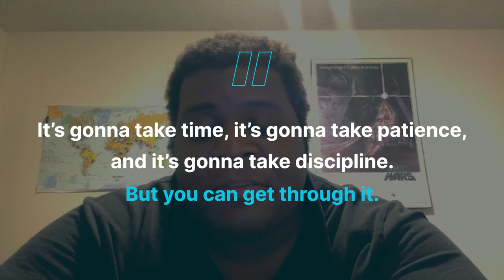Learning Marketing Essentials on the path to a Bachelor's Degree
In our Hero Stories series, we're highlighting learners who have completed an edX program. Kevin persevered through a MicroBachelors® program to work towards his goal of getting a bachelor's degree. Hear his story about how this program gave him the skills to boost his marketing efforts for his blog, while collecting real college credit along the way!

View the entire MicroBachelors program catalog